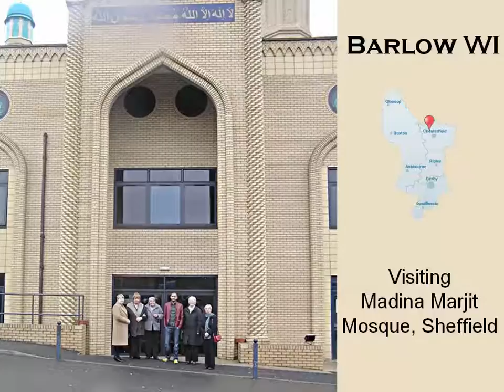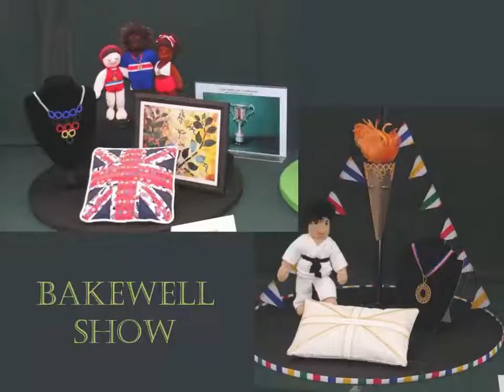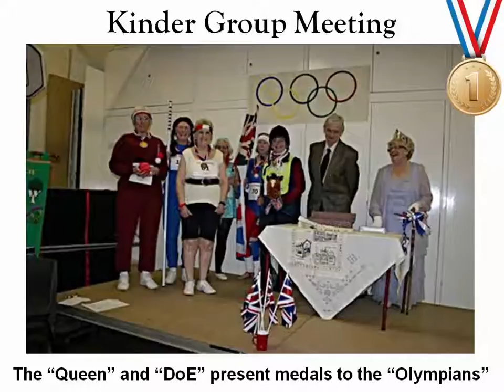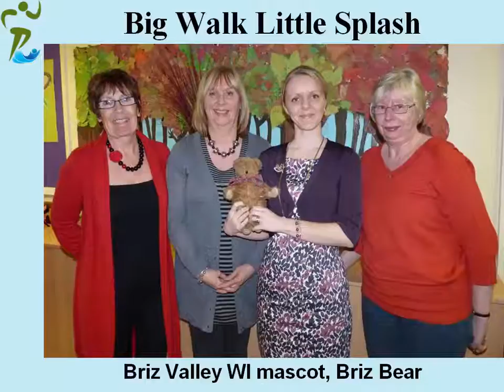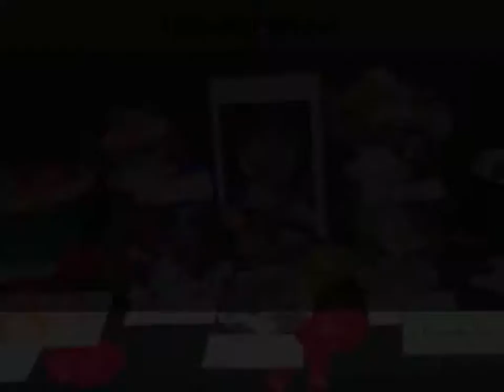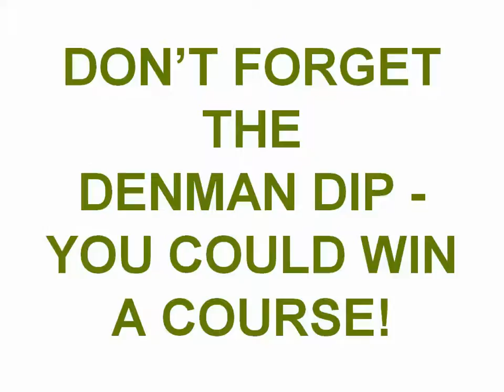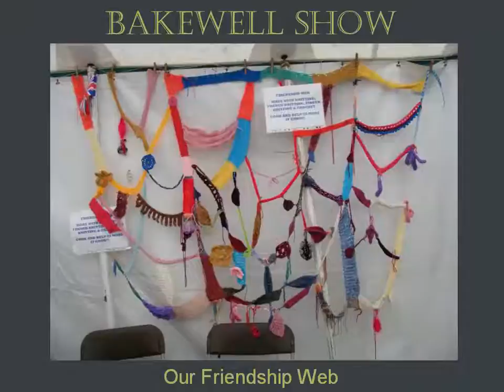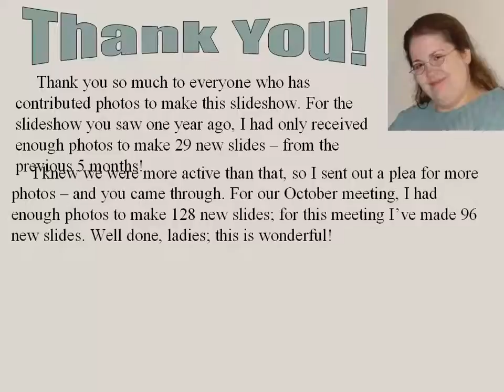2013 Mar DFWI Slideshow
This is the fourth slideshow I put together of photos from Derbyshire Federation for one of the semi-annual county meetings.